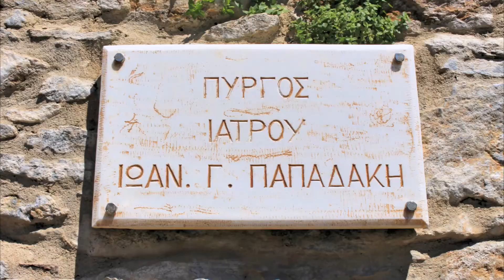Πύργος Μαρκοπολίτη - Παπαδάκου, Νάξος / Tower of Markopolitis - Papadakos, Naxos Greece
Ένας από τους πιο χαρακτηριστικούς αρχοντικούς πύργους της Νάξου στο χωριό Ακάδημοι της Νάξου, πολύ κοντά στον πύργο Μπαρότση.

Χτίστηκε το 1776 όπως πιστοποιείται από εντοιχισμένη επιγραφή, κάτω από το οικόσημο, στο υπέρθυρο της κυρίας εισόδου του δευτέρου ορόφου που αναγράφει «1776 ΔΙΕΞΟΔΟΥ ΜΑΡΚΟC POLITHC».

Ανήκε στο Μάρκο Πολίτη και είναι από τους ελάχιστους πύργους αυτού του τύπου στη Νάξο που χτίστηκε από Ορθόδοξο. Ο Μάρκος Πολίτης ή Μαρκοπολίτης υπήρξε ηγετική μορφή των εξεγέρσεων εναντίον των Τούρκων και κυρίως εναντίον των άλλων φεουδαρχών του νησιού και τελικά εξορίστηκε στην Μυτιλήνη όπου τον κρέμασαν οι Τούρκοι το 1802.

Ο πύργος είναι τριώροφος, με εξαιρετική εσωτερική διαρρύθμιση και πλούσιο διάκοσμο.

Το 1888 ο Πύργος αγοράστηκε από την οικογένεια Παπαδάκη στην οποία ανήκει μέχρι σήμερα.